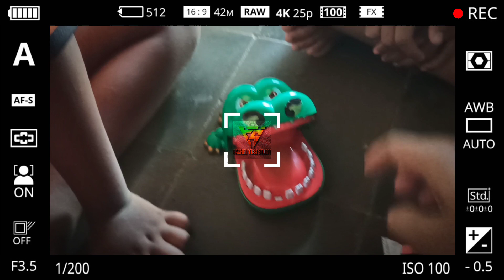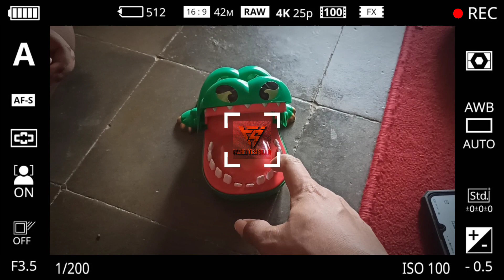BERMAIN BOARD GAME GIGITAN BUAYA | CROCODILE DENTIST CHALLENGE INDONESIA | FYS GAMING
Ini adalah permainan Board Game gigit buaya Crocodile Dentist Challenge Indonesia yang dimainkan oleh Sepupu saya di Channel Fachri Yosi Story.

Cara mainnya sangatlah mudah, kita cukup menekan gigi buaya satu per satu secara bergantian sampai mulut buaya tiba-tiba tertutup seakan memakan jari kita.

Permainan ini sangat seru jika dimainkan secara berkelompok. Bergantian menekan gigi buaya sampai mulut buaya tertutup, itulah yang kalah.

Mau tahu keseruannya ayooooo nonton videonya temen"..

Yuk nonton, comment dan sunscribe ya...
Editing by
- - Kinemaster
- - PixalLab
- - Redmi Note 8 PRO
- - Begadang 3 hari wkwk